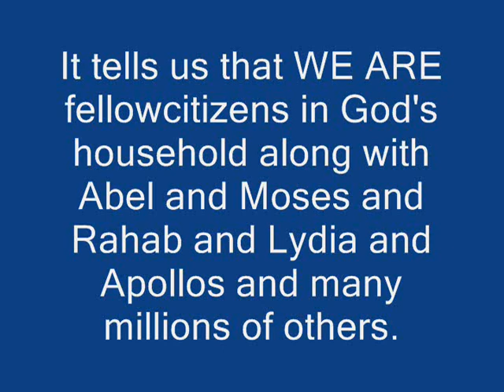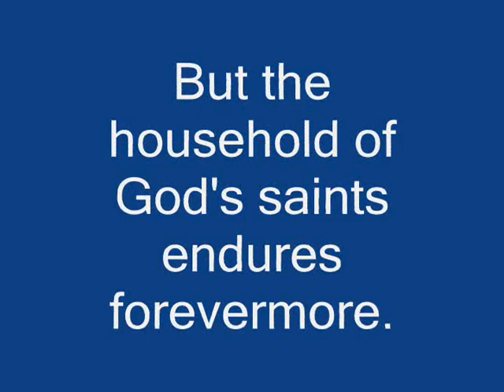True Believer's Minute - Strangers And Foreigners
This is a video of True Believer's Minute 'Strangers And Foreigners'.